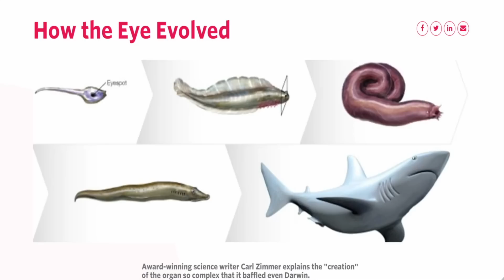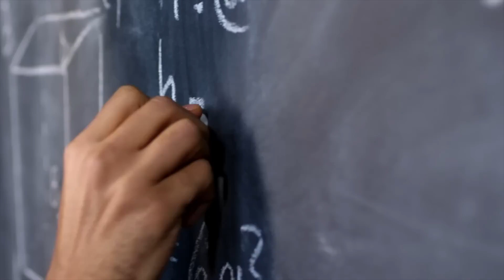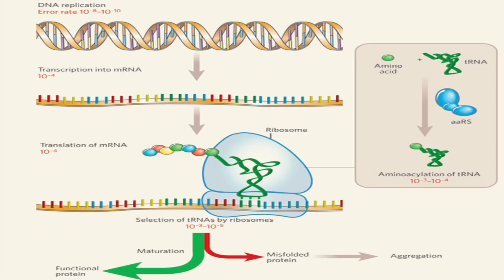The Most Ambitious Debunking Attempt of All Time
Kyle has decided that he can debunk the entirety of evolution in just 6 minutes. This is HIS claim. Let's see how he does.